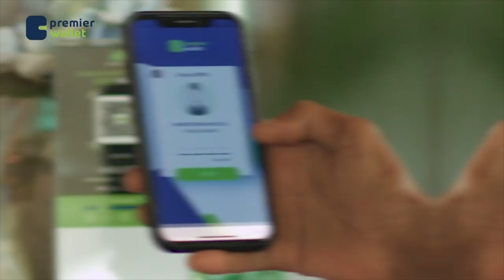"Shirka beelaha Habarjeclo waxan ka rajaynayaa inu noqdo kii dalka lagu difaacayay"Gudoomiyaha Ucid.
"Shirka beelaha Habarjeclo waxaan ka rajaynayaa in uu noqdo kii dalka iyo dadka lagu difaacayay."
Eng Faysal Cali Waraabe, Gudoomiyaha Ucid.